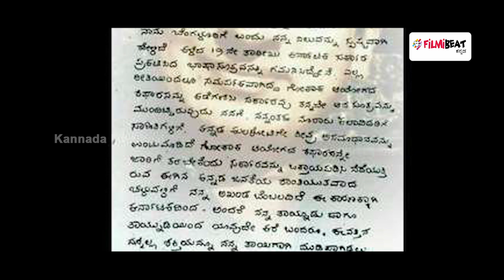Dr Rajkumar Letter To Gokaka Movement At 1982 | FilmBeat Kannada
Kannada Actor Dr Rajkumar was Written a Letter to Gokaka Movement at 1982. hers is the Letter